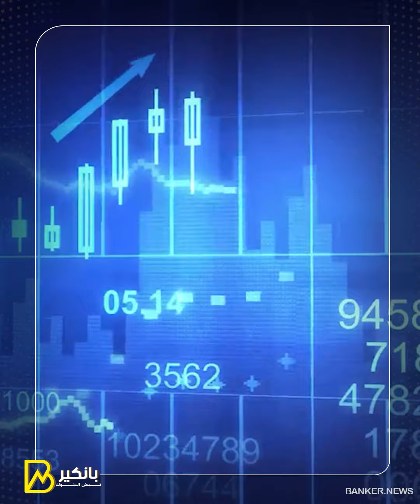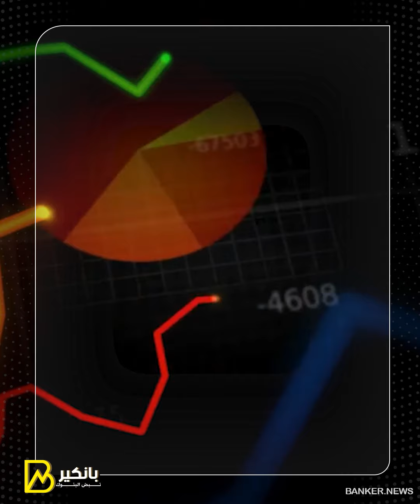مفاجآت الدولار والفايدة والسيارات ومعدلات النمو شوف اللي هيحصل